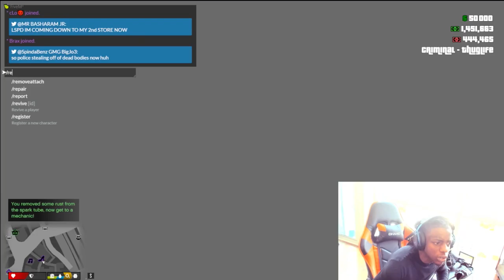Omb peezy Gang 🤟🏽💚 taking over the streets in Grizzly World